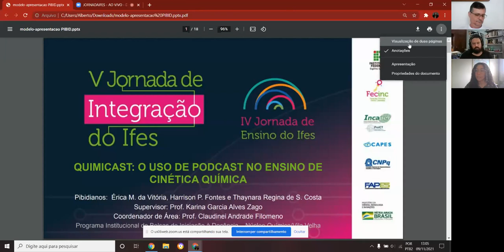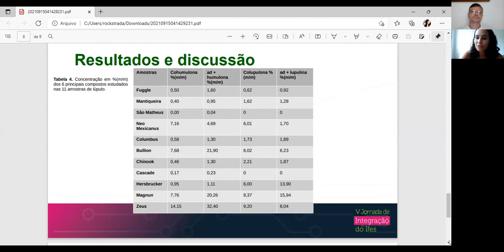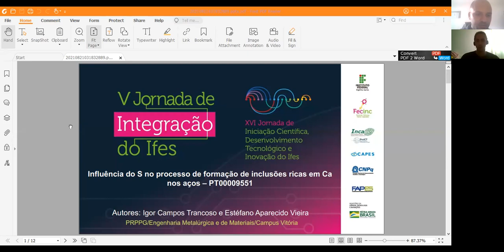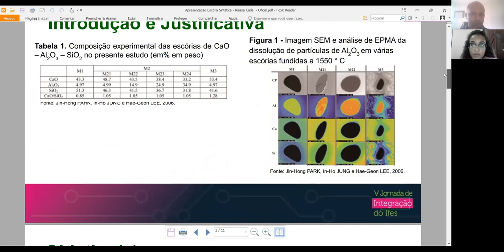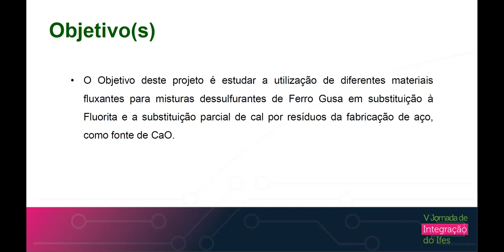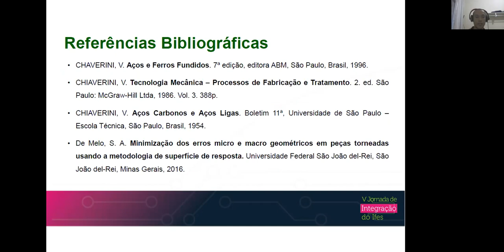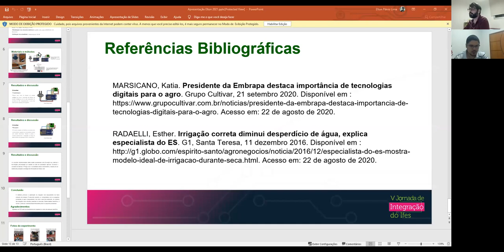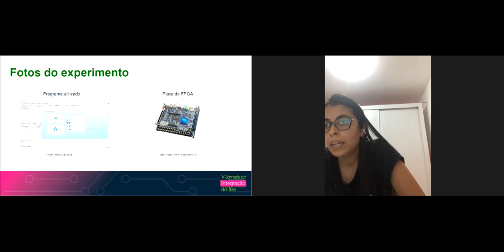Sessões de Apresentação de Trabalhos - Exatas e da Terra 4 e Engenharia e outros. Dia 2 - Manhã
Gerenciamento de resíduos químicos laboratoriais do Ifes Campus Vitória. - ORIENTADOR(A): Claudia Juliana Souza Constancio - ALUNO(A): Mayara Albano Dondoni - Campus/Escola: Vitória

Quantificação de fenóis totais em nanoformulações a partir de extratos vegetais. - ORIENTADOR(A): Hildegardo Seibert França - ALUNO(A): Cynthya Silva Santana - Campus/Escola: Vila_Velha

Síntese e caracterização de compósitos hidro-esponja de polinanilina e nanocelulose para aplicação no combate à corrosão. - ORIENTADOR(A): JADIELSON LUCAS DA SILVA ANTONIO - ALUNO(A): Larissa de Rudio Milli - Campus/Escola: Aracruz

Estudo da extração contínua de tomilho e suas aplicações. - ORIENTADOR(A): MARIANA FRIZERA BORGHI MOTA - ALUNO(A): Paulo Filipe Silva Siqueira - Campus/Escola: Itapina